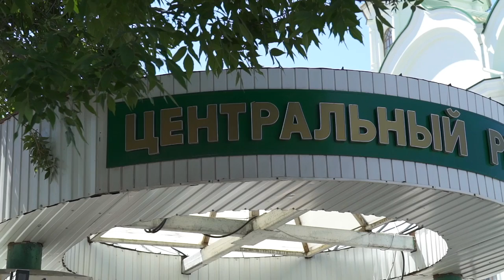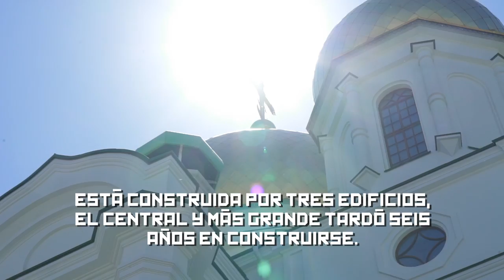Aeromexico y Delta presentan: Nuestra Sede - Rostov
Al sur de Rusia nos recibió Rostov para enfrentar a Corea del Sur. Descúbrela de la mano de Aeromexico y Delta.